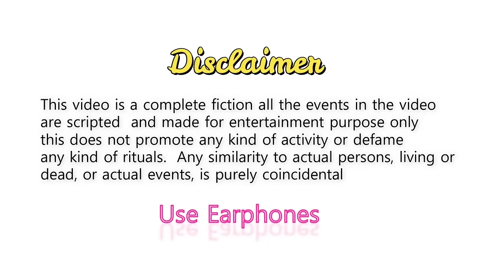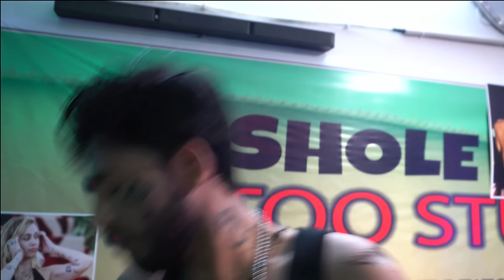TATOO (COMEDY) || HARSH RAJPUT || DHAKAD NEWS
COR*NA RETURNS YUGANDA KE JUNGLON SE || HARSH RAJPUT || Dhakad Official News